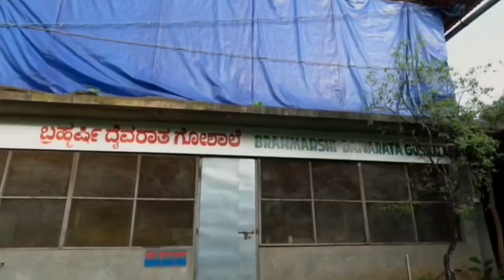ಅಹಿಂಸೆ ಪಾಲನೆಯ ಉಪಯೋಗಗಳು